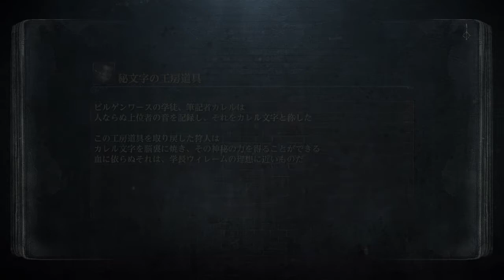【ゲーム実況】ぬるゲーマーがブラッドボーンを初見プレイ #3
これで進まなかったら、本気でこのゲーム辞めようかと考えてるぬるゲーマーの生き様を見てやって下さい！